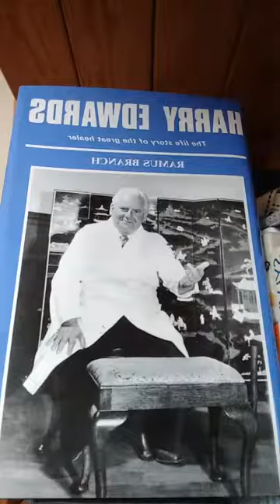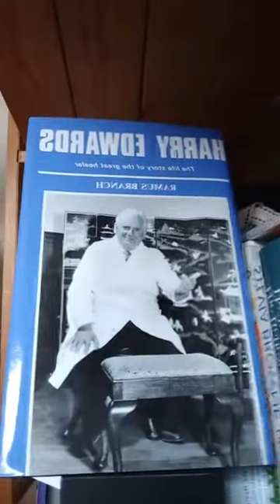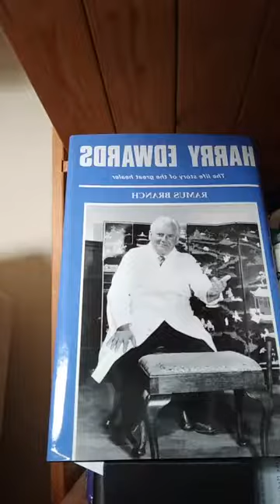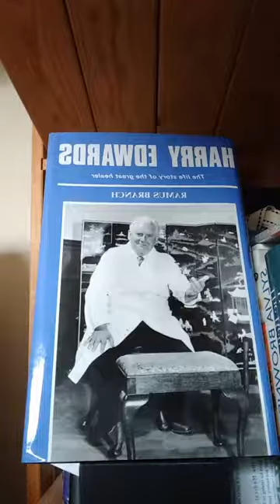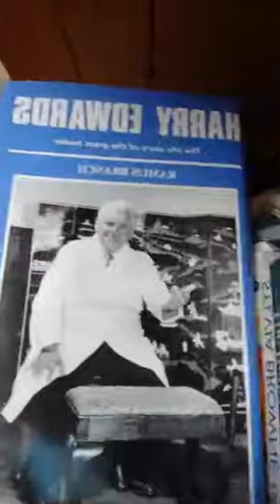The Healing Minute - 04/12/2020